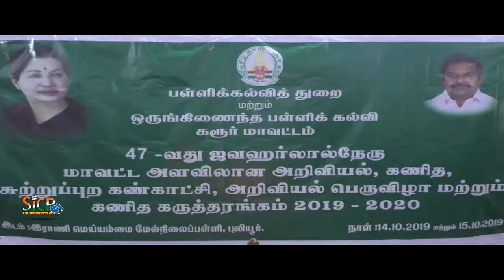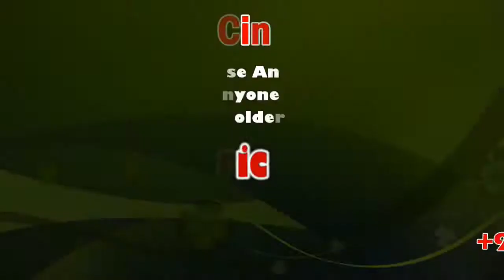Science exhibition conducted | Rani Meyyammai Matriculation School | Karur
கரூர் மாவட்ட அளவிலான ஜவஹர்லால் நேரு அறிவியல் கண்காட்சி ஏராளமான பள்ளி மாணவர்கள் பங்கேற்பு.

கரூர் அடுத்த புலியூர் ராணி மெய்யம்மை மெட்ரிக் மேல்நிலைப்பள்ளியில் தமிழக அரசின் பள்ளிக்கல்வித்துறை சார்பில் கரூர் மாவட்டத்தில் உள்ள அரசு நகராட்சி,  அரசு  ஆதி திராவிடர் நலப்பள்ளி, அரசு உதவிபெறும் உயர்நிலை மற்றும் மேல்நிலைப்பள்ளி மாணவ, மாணவியரின் அறிவியல் ஆர்வத்தை ஊக்கப்படுத்தும் வகையில், ஜவஹர்லால் நேரு அறிவியல் கண்காட்சி, அறிவியல் பெருவிழா, கணிதக் கருத்தங்கம்  நடைபெற்றது 50 பள்ளிகளில் இருந்து, 60  படைப்புகள் காட்சிக்கு கொண்டு வரப்பட்டிருந்தது. இதில் டெங்கு தடுப்பு பணிக  குறித்தும், சொட்டு நீர் பாசனம், ஆழ்துளை கிணறு மீட்பு, சுற்றுப்புற சூழல் பாதுகாப்பு குறித்து கண்காட்சியில் வைத்திருந்தனர். கரூர் மாவட்டத்தில் கண்காட்சியில் தேர்வு செய்யப்படும்  21 மாணவ, மாணவியர்  மாநில அளவிலான நடைபெறும் கண்காட்சியில் பங்கு பெற உள்ளனர் கரூர் மாவட்டத்தில் உள்ள அனைத்து பள்ளிகளில் இருந்து வந்த மாணவ, மாணவியர் மற்றும் ஆசிரியர்கள், கண்காட்சியை பார்வையிட்டனர்.
Rani Meyyammai Matriculation School
Address: Puliyur - Uppidamangalam Rd, Puliyur CF, Puliyur, Tamil Nadu 639114

This News Covered From Karur Reporter (Tamil ) From South Indian Crime Point Weekly.